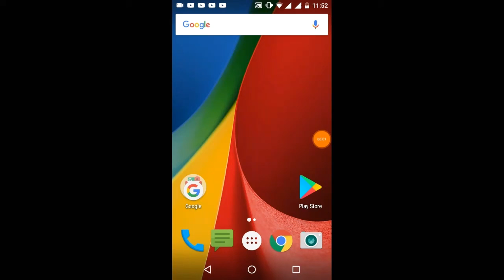Amo Vocês❤️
Obg, amo vocês